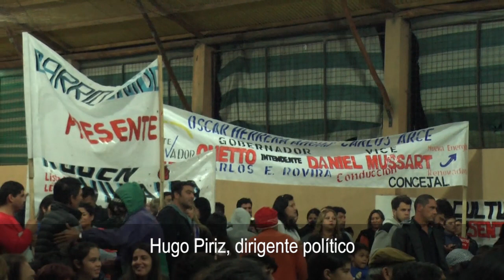Miguel Onetto, candidato a intendente de Garupá, presentó en su espacio al ex Cambiemos Hugo Piriz e